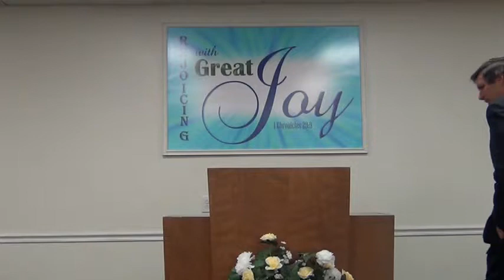The Mysterious Melchizedek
Hebrews 6 - The Mysterious Melchizedek

    The Virgin Birth (Isaiah 7:14; Mt. 1:23; Luke 1:27).